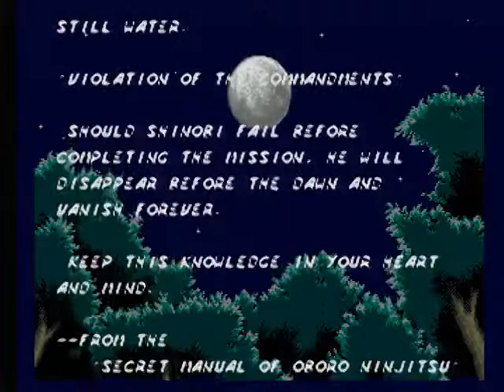Shinobi III - Return Of The Ninja Master (Sega MD)